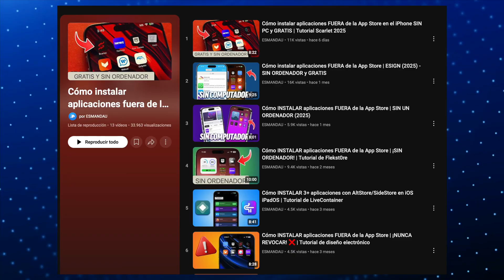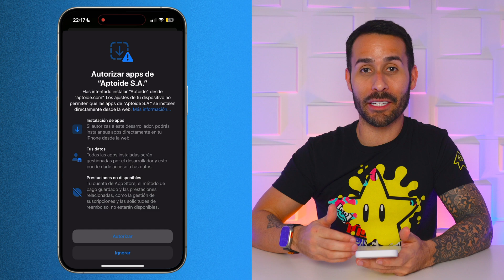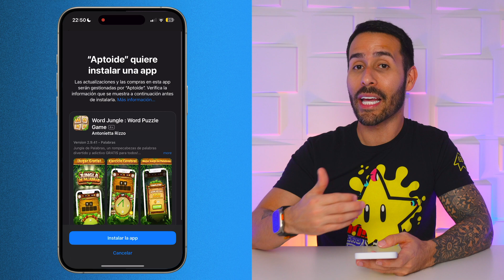Cómo INSTALAR Aptoide en iPhone / iPad - YA ES OFICIAL! | Instala Aplicaciones FUERA del App Store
En este video, te enseño cómo instalar la tienda de aplicaciones externa Aptoide en iPhone y iPad. Si tienes dudas o preguntas, no dudes en dejarlas en los comentarios.